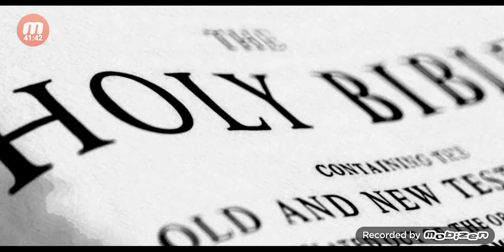Holy Vessels Restored.🙌🏾 3